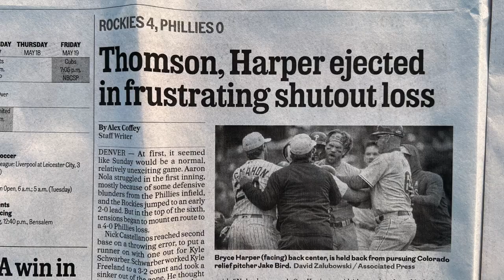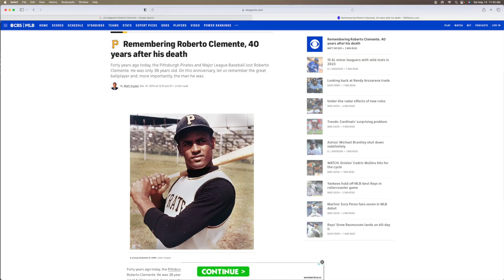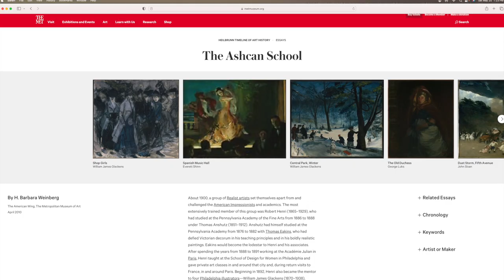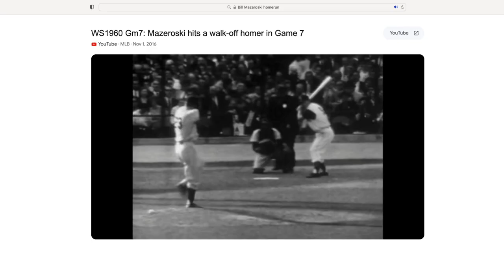The Spirit of Baseball, New Art by Max Mason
Max Mason is an extraordinary painter, and although he has painted many subjects, baseball is perhaps closest to his heart. He talks about his new show that is an attempt to capture the enduring spirit of the game.